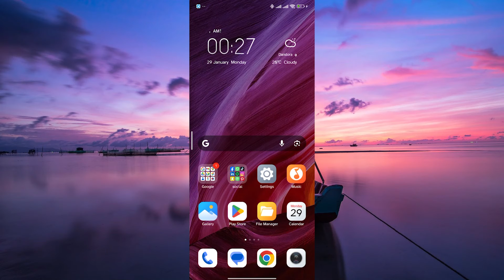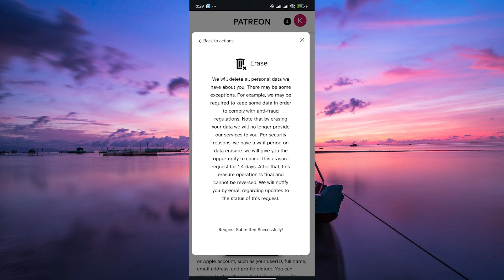How To Delete Patreon Account (2025) - Easy Fix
Need to permanently delete your Patreon account?
This video walks you through how to delete Patreon account step by step.

Many users choose to close Patreon account due to privacy or subscription overload, affecting patrons and creators alike. You’ll also learn how to remove Patreon profile, deactivate Patreon account, and close your Patreon membership easily.

➤ how to delete Patreon account on desktop browser
➤ delete Patreon account permanently on iPhone
➤ close Patreon account in Android app
➤ remove Patreon profile from mobile browser
➤ deactivate Patreon account on Windows PC
➤ cancel and delete Patreon account in app settings
➤ close Patreon membership and delete data
➤ delete Patreon account without waiting period

Applies to: Patreon website on desktop and mobile browser, Patreon app on Android and iOS.